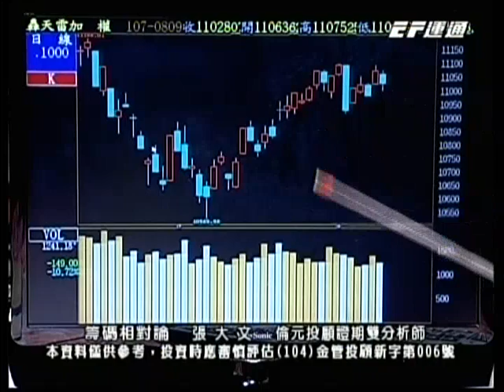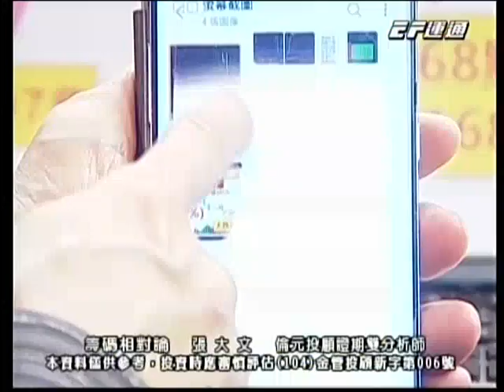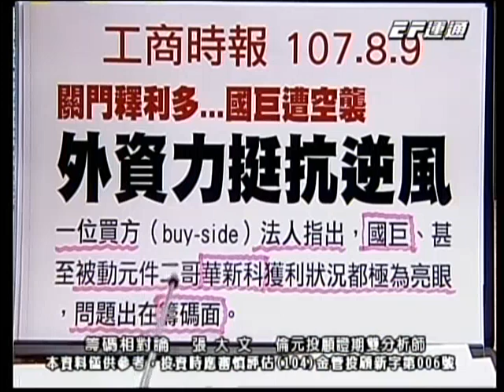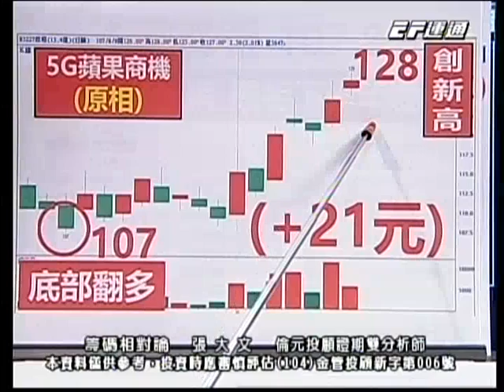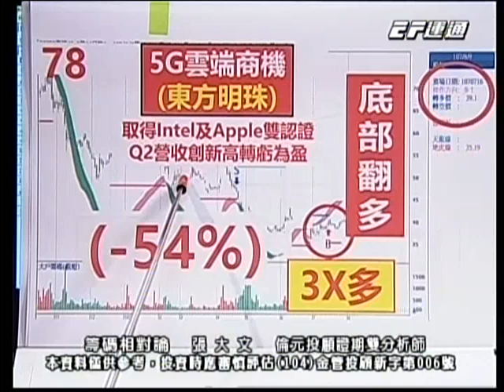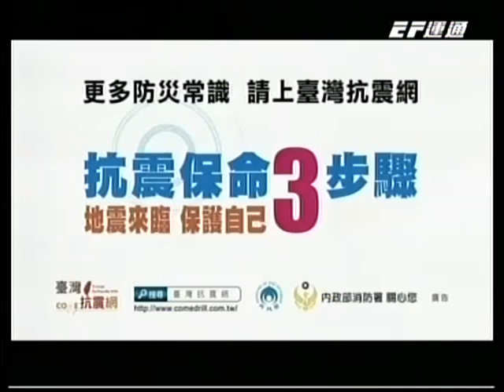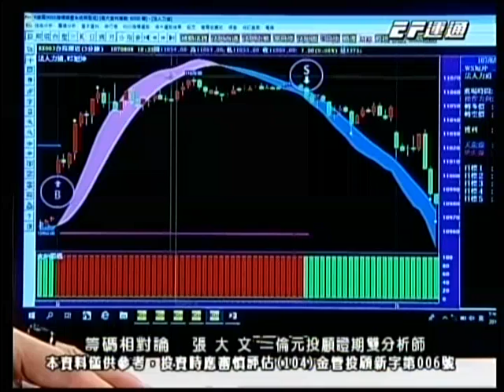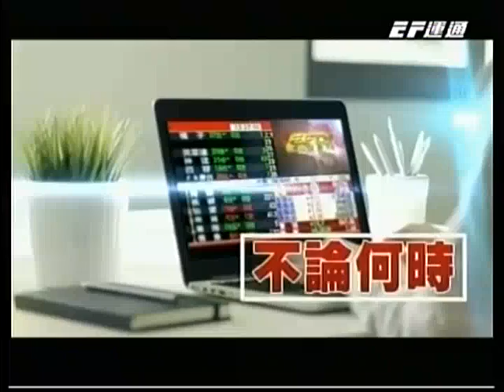20180809 1600 張大文 籌碼相對論